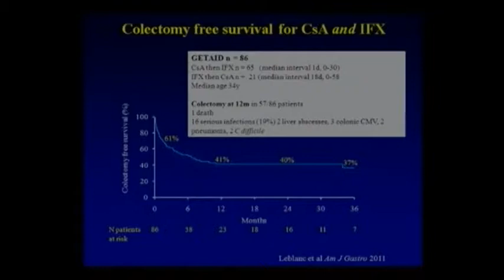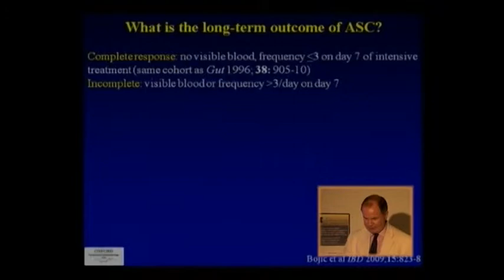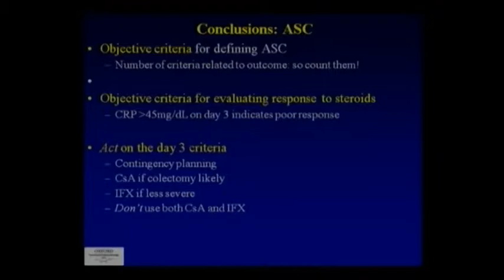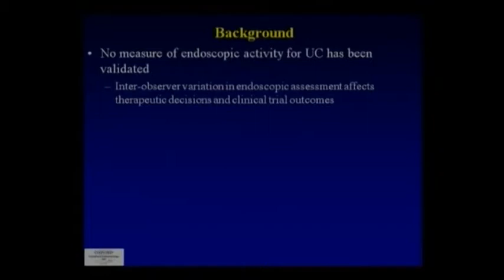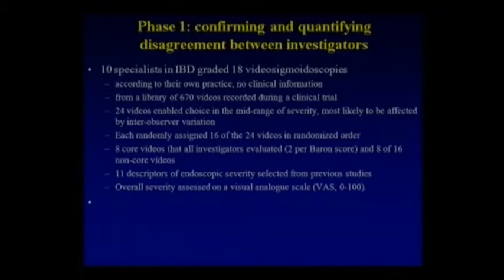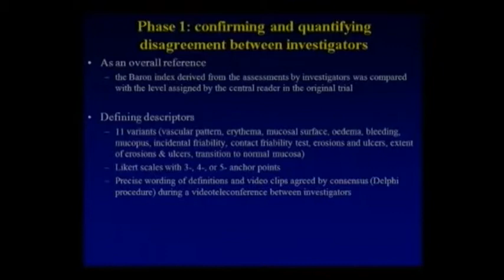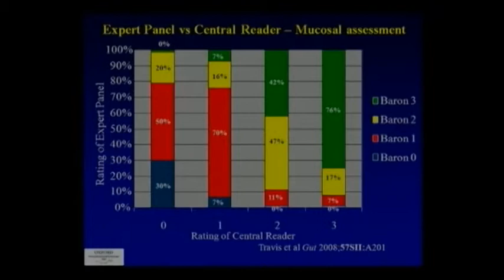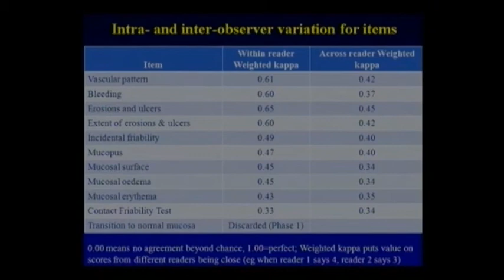Part 4/6 - Ulcerative colitis: acute severe colitis and endoscopic severity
Ulcerative colitis: acute severe colitis and endoscopic severity in 2011

Presenter: Simon Travis, MD, FRCP